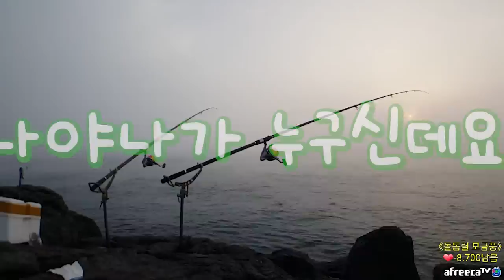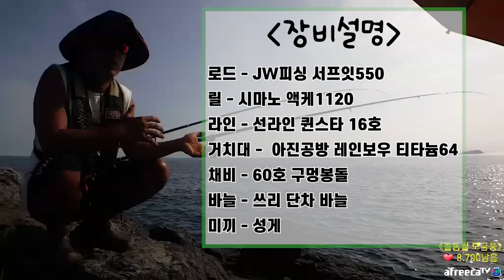쳐박은 돌돔 이렇게 빼내봅니다... / 추자도 낚시 / caravan camping car / Fishing / 캠핑카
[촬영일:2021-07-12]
[출조지: 추자도 ] 7-2
[사용장비] 로드 - JW피싱 서프잇550
                   릴 - 시마노 액케1120
                   라인 - 선라인 16호(60호봉돌)
                   바늘 - 와이어케브라 직결 17호
                   거치대 - 아진공방 티타늄64
                   미끼 - 뿔소라 혼무시

콘텐츠와 재미로 다가가기로 마음 먹었습니다!

이번엔 좀 더 다양한 용품의 부풀림 없는 리얼 사용기로